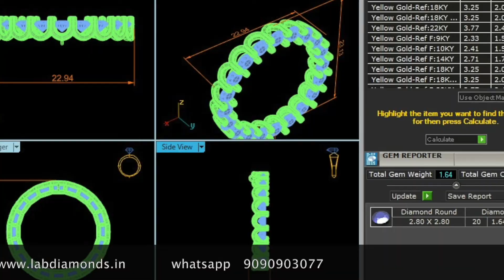Designer Lab Grown Diamond Pendant At Factory Price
Latest Lab Grown Diamond  Pendant Design.
Buy From Lab Diamond And Save Upto 92% .Lab Diamond brings Affordable Dazzling Lab Grown Diamond Pendant Set. Wide Range Of Lab Grown Diamonds, Moissanite And Real Natural Diamond In Our Outlet.
Lab Diamonds is one of the best diamond jewelry showrooms in Delhi. Shop from the best designs of Rings, Earrings, Bracelets and Pendants at the best price. Discover our beautiful collections of Lab-Grown Diamond, Moissanite Stone, and Solitaire Rings, Synthetic diamonds,HPHT, CVD Diamonds in Delhi or buy online. Fully insured FREE-SHIPPING, 30 days return policy, Lifetime Exchange. Create your ring; Choose the setting, choose your lab diamond and complete your ring."